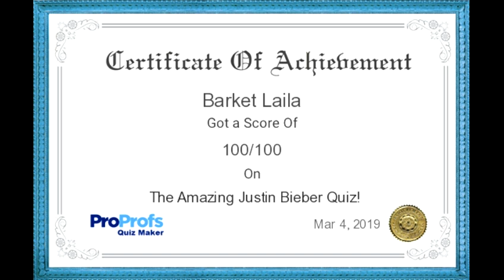jelena photos & Erza muqoli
Hi everybody  my name is Laila I'm superfan of Justin Bieber and Selena Gomez and Erza muqoli . So I made this video to bring the three people together and I hope you like it because this is my first video on my new channel
I love you and where they are Justin Bieber, Selena Gomez and Erza Muqoli